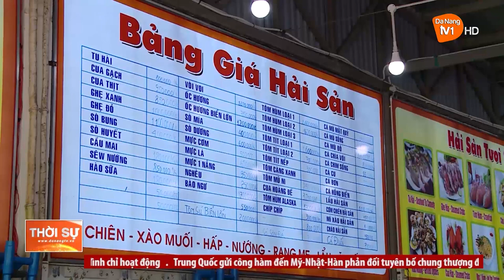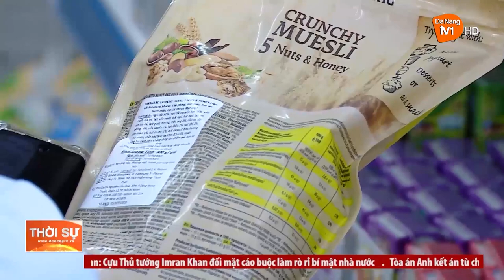TẬP TRUNG ĐẦU MỐI TRONG CÔNG TÁC QUẢN LÝ AN TOÀN THỰC PHẨM